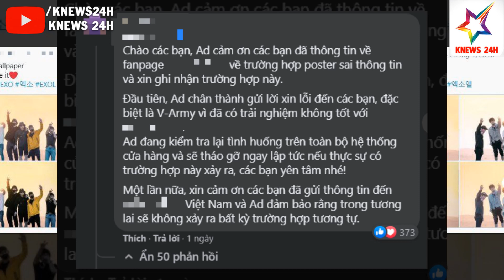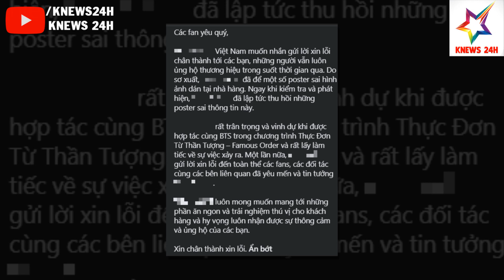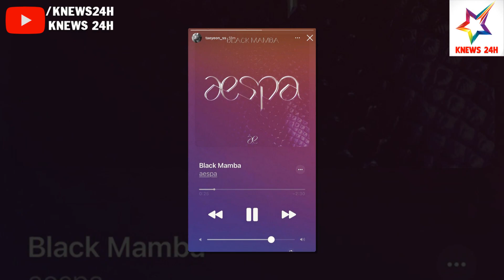Số Lần Jennie Và Rosé Tẩy Tóc Để Có Mái Tóc Hoàn Hảo, BTS Tham Gia Chuỗi Concert Mùa Hè 2021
Số Lần Jennie Và Rosé Tẩy Tóc Để Có Mái Tóc Hoàn Hảo, BTS Tham Gia Chuỗi Concert Mùa Hè 2021 | KNEWS 24H